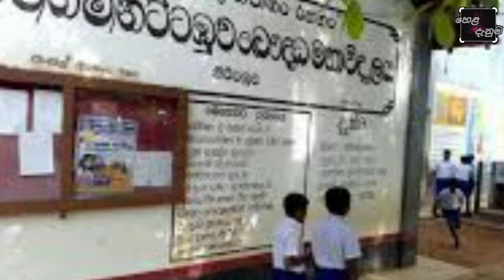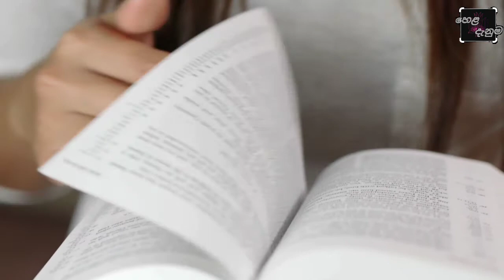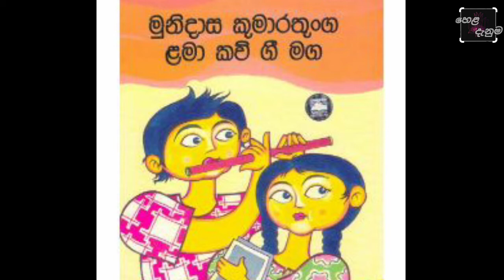Kumaratunga munidasa කුමාරතුංග මුනිදාසයන් පිළිබඳ ඔබ නොදත් කරුණු Lots of things you don't know about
හෙළ දැනුම